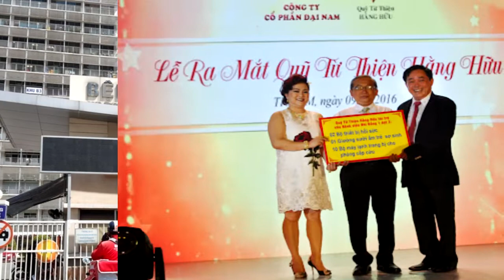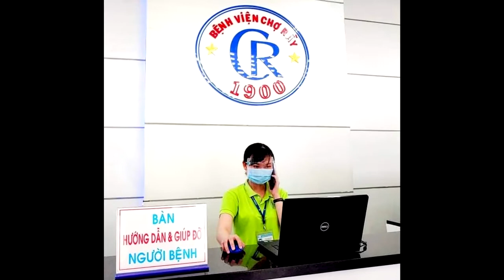Bà Phương Hằng tuyên bố hỗ trợ 1500 lít oxy/ngày – Bệnh viện Chợ Rẫy LÊN TIẾNG